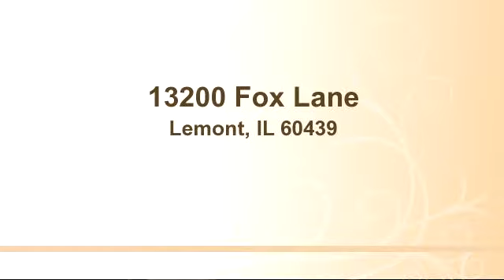Property for sale - 13200 Fox Lane, Lemont, IL 60439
Bedrooms: 0
Bathrooms: 0
Square Feet: 0
Price: